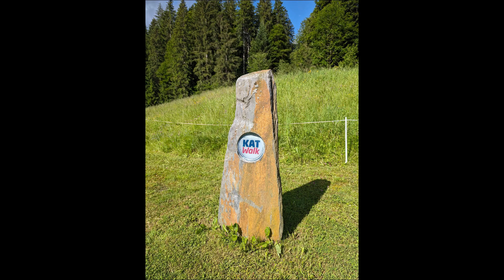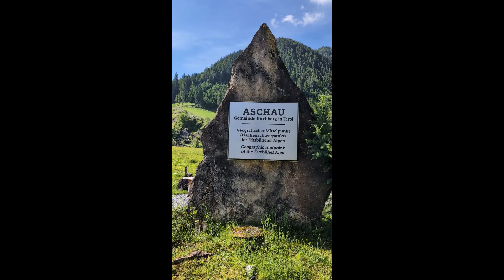Der KAT Walk (Alpin) im Schnelldurchlauf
Impressionen vom KAT-Walk in den Kitzbüheler Alpen. Letzten Sonntag bin ich nach 111km, 6284hm und insgesamt 37,31h am Ziel angekommen. (Keine Angst, die Zusammenfassung beträgt ca. 2min).

Fazit: 6 sehr schöne Etappen, durch Wälder und Wiesen, über Almen, aber auch durch etwas Geröll. Unterschiedliche Regionen, wenige (aber tolle) Menschen, sehr leckeres Essen und und und. Unbedingt machen! 🥾